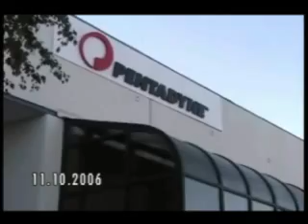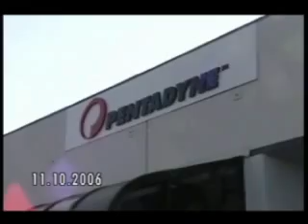Pentadyne - World Technology Pioneer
Mark McGough, CEO of Pentadyne and 2007 World Technology Pioneer recipient discusses how the Pentadyne flywheel puts an end to the health and safety hazards associated with lead-acid batteries used with uniterruptible power supplies in data centers and industrial operations. The Pentadyne flywheel has no toxic chemicals, no flammable and hazardous substances.
Not only is it more reliable and provide a cost-effective solution to battery alternatives, but it also saves the environment. 15,000 pounds of lead, 500 gallons of acid NOT dumped into the landfills every time you buy a Pentadyne flywheel. In addition to the environmental benefits, the power of one Pentadyne flywheel has enough energy efficiency to power over 5,000 homes for a year.